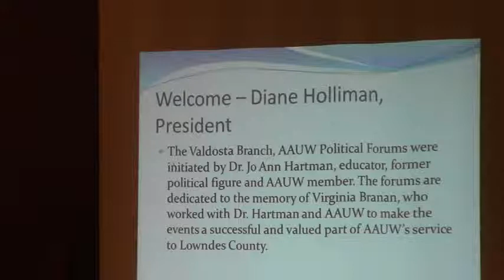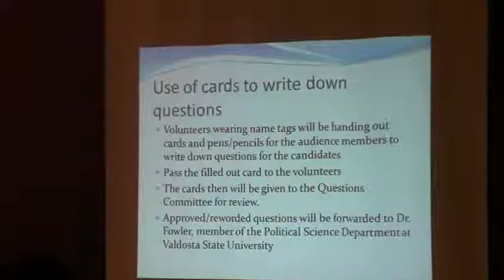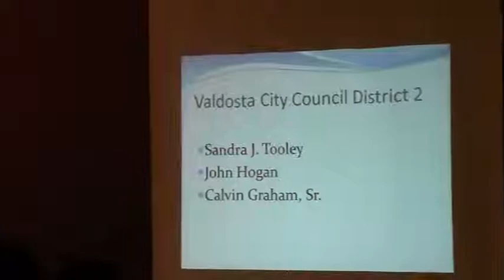Welcome --Diane Holliman @ AAUW 2013-10-15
Political Forum, Diane Holliman, President (AAUW)
 VSU Continuing Education Building Auditorium, 903 N Patterson St., Valdosta, Lowndes County, Georgia, 15 October 2013.